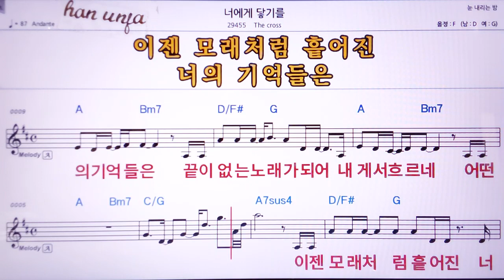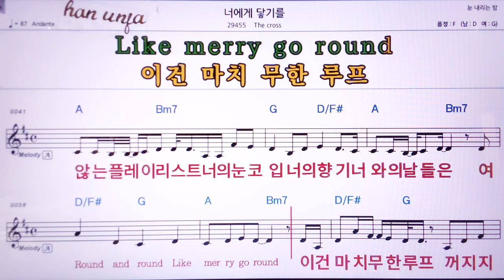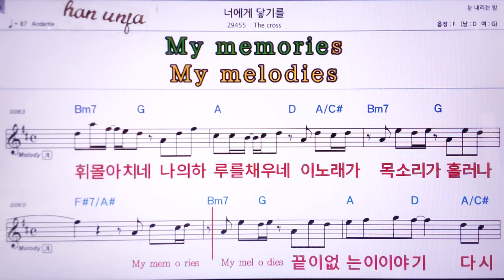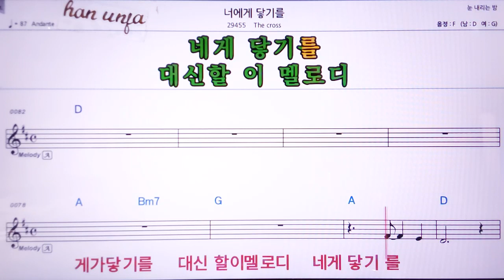💖너에게 닿기를/the cross 👍MR,노래방, 악보, 코드,Karaoke With Sheet Music